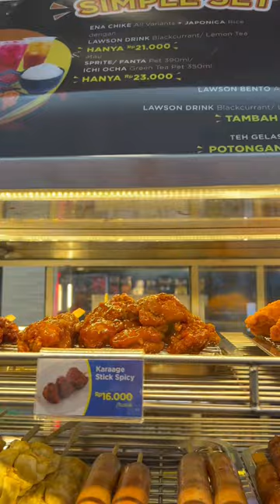Next to me - Spicy Chicken Karaage 😭🤤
myArs Story, nemu chicken karage seenak ini? Emang yah kalau di lawson itu jajanannya enak semua. Tekstur lembut dibalut dengan saus pedas manis, bikin kita gak berhenti ingin makan. Yuk di coba

Mau liat keseruan mukbang? Yuk mampir ke